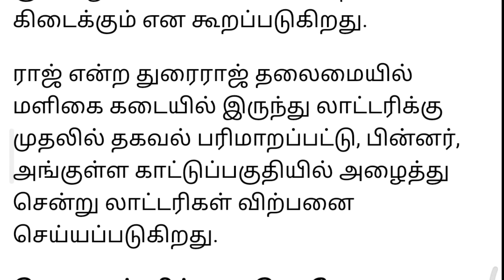lottery ticket sale in tamilnadu | lottery ticket latest news | தமிழகத்தில் லாட்டரி டிக்கெட் விற்பனை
lottery ticket sale in tamilnadu | lottery ticket | தமிழகத்தில் லாட்டரி டிக்கெட் விற்பனை தொடக்கம்
lottery ticket sale on September in tamilnadu